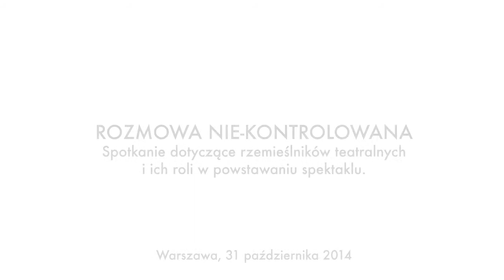ROZMOWA NIE-KONTROLOWANA - Pracownie, won z teatru!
W rozmowie wzięli udział:
Paweł Dobrzycki - scenograf, architekt, pedagog, członek Polskiego Ośrodka OISTAT; Dorota Kołodyńska, scenografka i kostiumografka;  Mirosław Łysik, dyrektor techniczny Teatru Narodowego; Mirosław Metylski, rzemieślnik, kierownik pracowni tapicerskiej Teatru Polskiego w Warszawie; Allan Starski scenograf filmowy i teatralny oraz Leszek Włodarkiewicz, kierownik techniczny Teatru Polskiego w Warszawie.

Rozmowę poprowadzi Olga Byrska, autorka raportu „Rzemieślnicy teatralny 2013”, przygotowanego na zamówienie Instytutu Teatralnego im. Zbigniewa Raszewskiego.